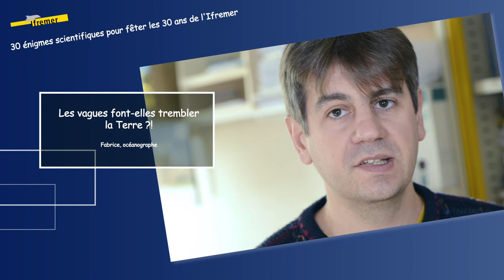youtube video #-DnAVDuyIk0